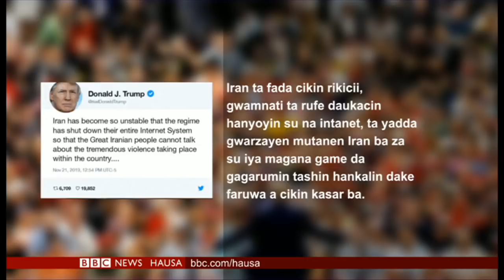Ambaliyar ruwa ta halaka mutane a Kenya da JD Congo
***Mutane sama da 150 sun hallaka a Kenya da Jamhuriyar Demokradiyar Congo sakamakon ruwan sama.
Munin zanga zangar Iran ya bayyana a wasu bidiyo bayan maido da layin Internet.
***A Bangladesh an yanke wa wasu maza bakwai hukuncin kisa ***kan munanan hare-haren da aka kai kasar fiye da shekaru 3 da suka gabata.